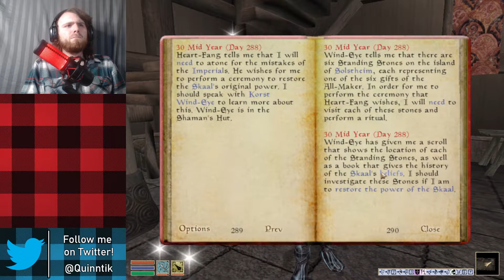Solstheim Park Ranger - The Elder Scrolls III: Morrowind #17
Looks like we've got to do some conservation efforts on the island of Solstheim.